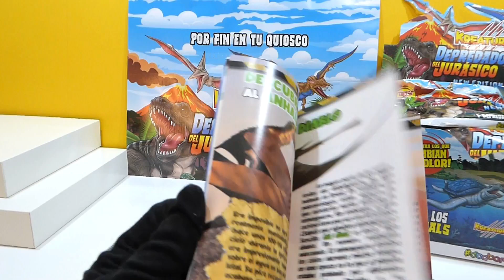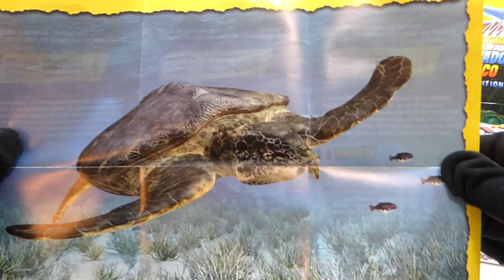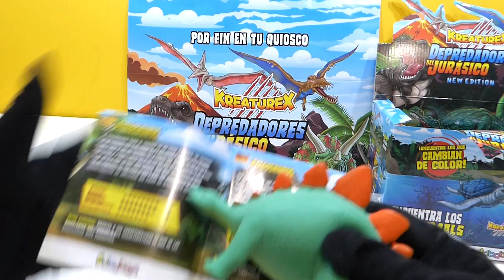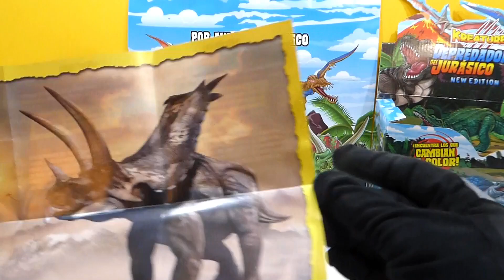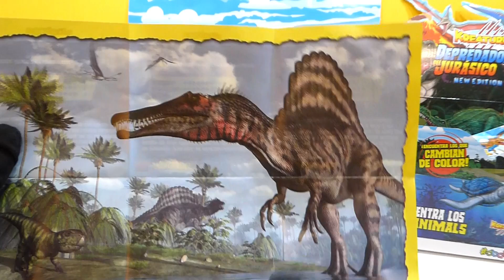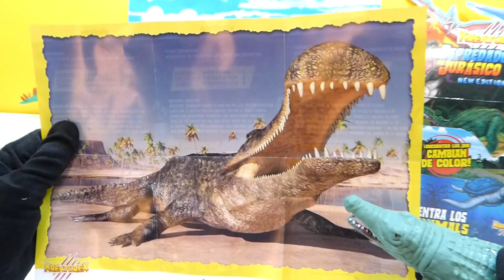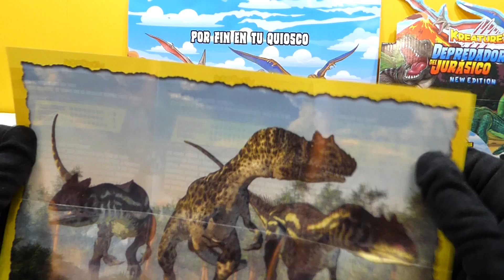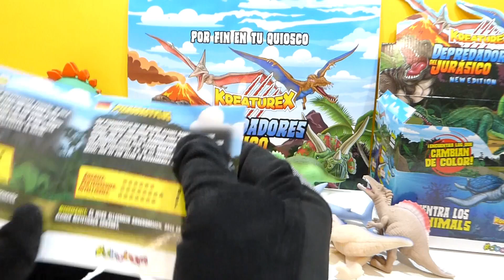🐙 KREATUREX 🐙 Depredadores del Jurasico NEW Edition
Depredadores del Jurásico NUEVA EDICION Kreaturex de la marca SBABAM que podras encontrar en los kioscos y papelerias de España por 3.99€ cada uno
Depredadores del Jurasico T REX, Allosaurus,Triceratops, Velociraptor y muchos otros depredadores que dominaron toda un epoca en la tierra
Seguro te gustara !!!
Tienes algun favorito ? Deja tu comentario y comparte con todos los pipirulis tus conocimientos !!!